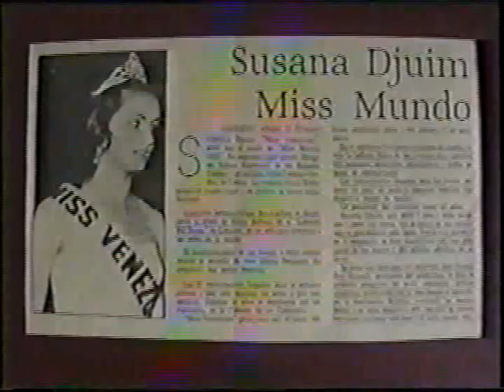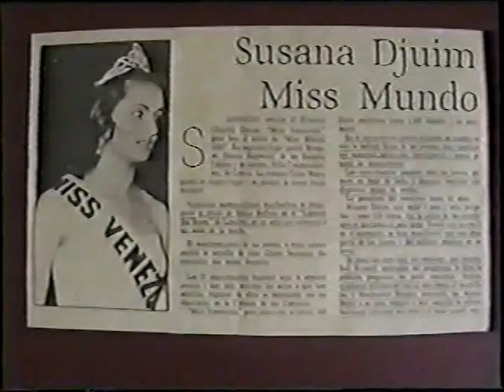Susana Duijm - La Reina de Todos Los Tiempos...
Vídeo homenaje a Susana Duijm, nuestra primera Miss Mundo... La Reina Inolvidable. (sacado de mis archivos.. Vídeo realizado el año 2001)
Venezuela: Un Paraíso de Reinas